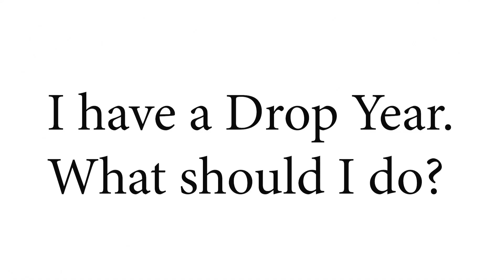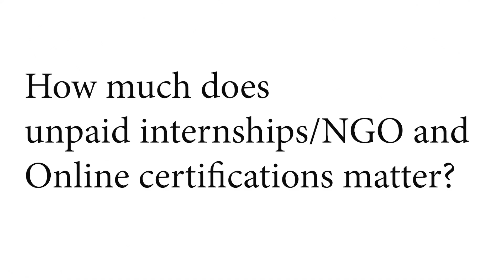Drop Year / Gap Year | CAT 2019 | CAT Preparation strategy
Testing Engine is live! - Introducing TEST DOJO

What does CAT expect in terms of Work ex. Call & Interview?
What counts as work ex?
Why is Work ex important?
How should should you prepare with Work?
Drop already - What should you do?
Gap year in past. After 12th IITJEE, NEET prep. How to tackle?
UPSC gap
Working in family business - how to leverage it?

Content:
Drop year | Gap year and CAT prep : If you have a GAP year due to medical illness, personal issues or Preparing for JEE, NEET etc., You cannot do anything about it now. Stop worrying how it will affect your chances. Get a fabulous CAT score. Get an interview with colleges that you are aiming for. Justifying can be learnt, practiced, and perfected after Jan 2020. Now is Absolutely not the time to worry.

What counts as work ex: Full time, Paid, After completion of Degree.

Why is work ex important: CAT does not require 12 hours of prep. Most likely 3~4 hours per day. Work ex can keep you grounded and not worry about every single metric out of proportions. CAT is a hit or miss exam. Also, having a job as a thing to fallback on, if CAT does not go well, helps with performance in CAT.

How to prepare with Work: This is not impossible. People have done it in the past. You got to figure out a way to manage your time well.

Watch this video : Link

Stages of Selection and Work ex:

Calls: CAT only wants to know the number of months of work ex. Nature of work, Brand of the organisation, role etc does not matter in this stage.

Interviews: Nature and Role might matter to an extent. How well are you involved in your Job and how well you understand your Job will be tested aggressively in interviews. If you have Drop year - You can be pretty much sure you will be grilled on the same.

Drop Already : What should I do? Find a Job. NOW.

UPSC Gap: This is again one of the most justifiable drop like medical illness. Get a fantastic CAT score. Go into the interview and be bold in explaining your reasons.

Family Business: Things to do: Get salary credited to a bank account. Get an appointment letter, payslip etc. Make it as formalised as possible. Family business comes under the scanner because people try to prepare only for CAT and claim work ex. This won’t affect in call stage, but in Interview stage will be grilled on this.

How Much does Unpaid  NGO, Internships, Online certifications help: Not much. It might help you grow on a personal front, not much from CAT pov. Also, won’t really help in terms of facing the interviewers, unless you are super passionate and a rockstar at what you do.

►For a repository of the best CAT Questions, visit the 2IIM Question Bank

►You like the Youtube Channel?
sign in as a trial user and see the best online CAT Coaching class in the Country. You can view up to 20 hours of high-quality content for CAT Online Preparation for free, and then make up your mind.

►You might wonder what other students have to say about us, There are more than 100 reviews of the course posted on a neutral platform.

Team 2IIM.